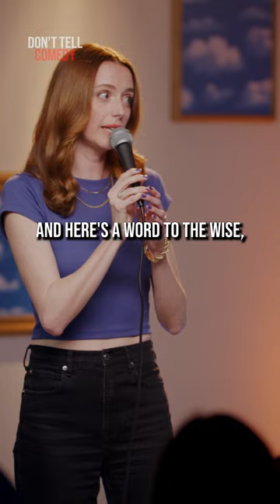"Playing with Barbies" 🎤: Leah Rudick